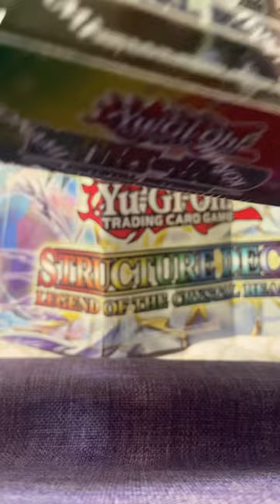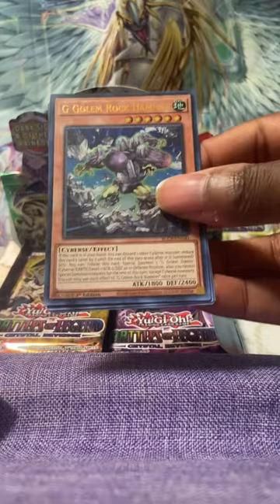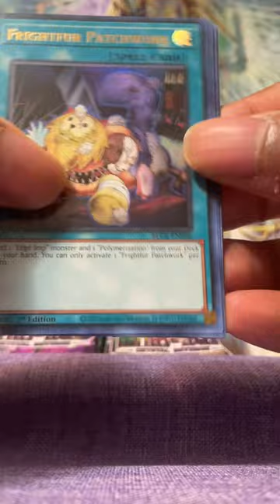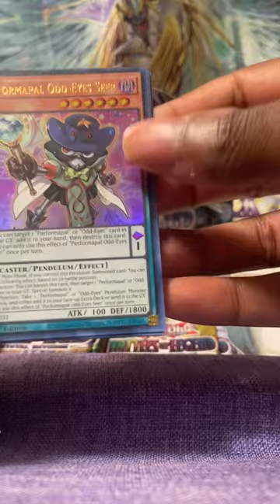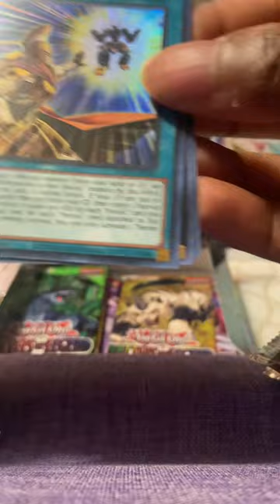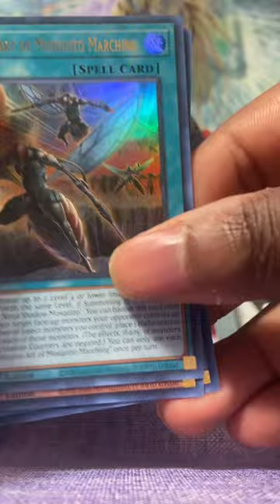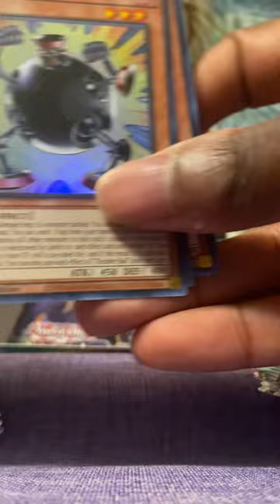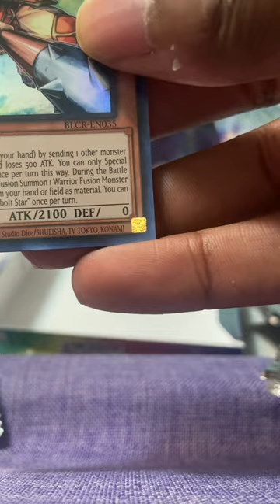Battles of Legend: Crystal Revenge Unboxing! Looking for Advanced Crystal Beasts!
Battles of Legend: Crystal Revenge Unboxing is here! Let's see if we can pull a Starlight Rare Exodia or all Advanced Crystal Beasts in this Opening!